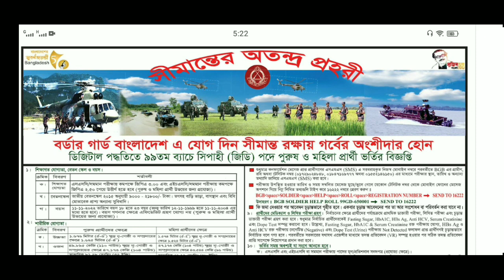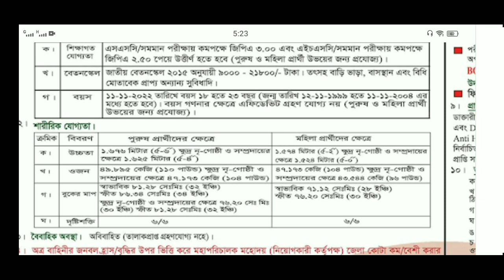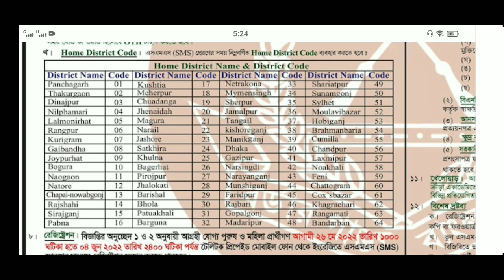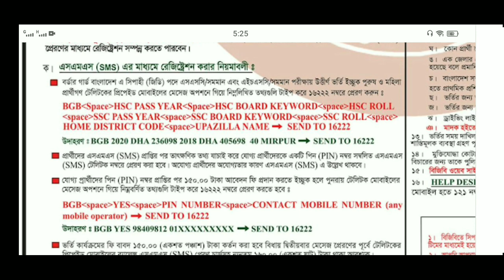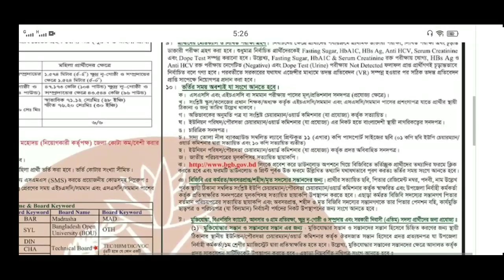99 তম ব্যাচের বিজিবি চাকরির বিজ্ঞপ্তি | Border Guard Bangladesh BGB Job Circular 2022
99তম ব্যাচের বিজিবি চাকরির বিজ্ঞপ্তি Border Guard Bangladesh BGB Job Circular 2022